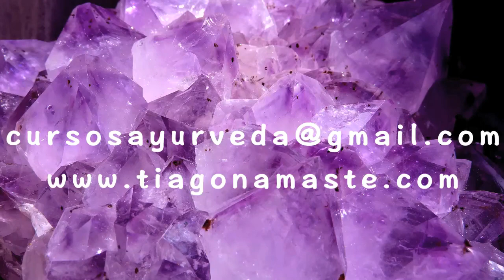Vivência: Corpo São & Mente Sã 10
Quer conhecer mais sobre como cuidar da sua psicologia com auto-conhecimento e garantir um corpo saudável emocionalmente?

Neste video: toque terapeutico amparado ; atraves da percepção sensitiva do pulsação energética do corpo através da respiração e da mente